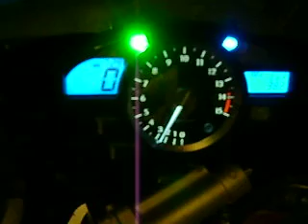r1 racing baffles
trocado os baffles e o y-pipe da R1 aumento de 9 hp alem de um ronco super gostoso.